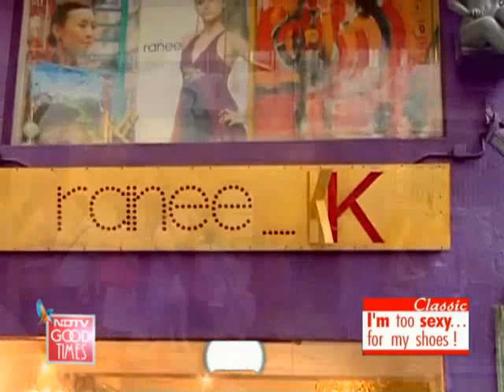Fashion with a Far East touch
I'm Too Sexy For My Shoes: Celebrate the influence of the Far East on fashion.